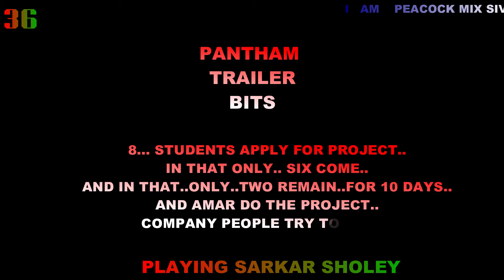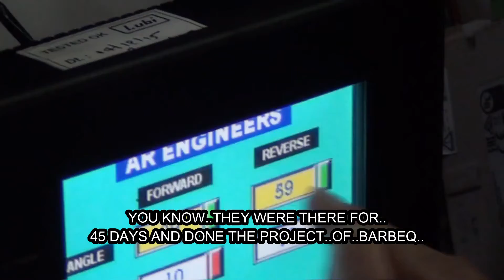PANTHAM TRAILER BITS..1...THE STORY OF BARBEQ..BATTLE OF YODHA..WITH ..DROHIS..MAKING OF SCRIPT..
PANTHAM TRAILER BITS..1...THE STORY OF BARBEQ..BATTLE OF YODHA..WITH ..DROHIS..MAKING OF MOVIE ..SCRIPT..FOR..
MAHESH BABU AND PRABHAS..